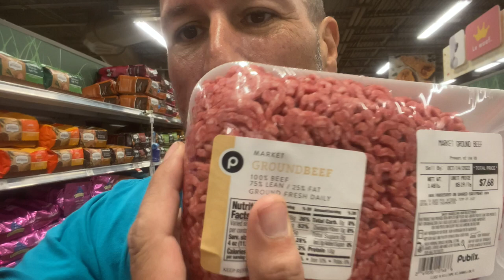My Freezer Was Nearly Empty So It's Meat Replinishment Day. Day 7 of 50th Birthday Push-Up Challenge